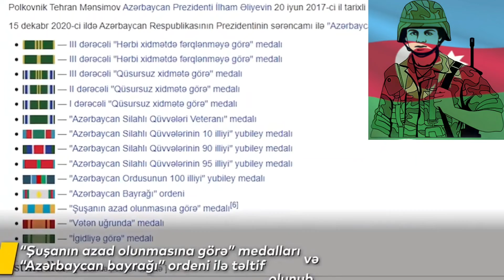"Xüsusi Teyinatlı" Tehran Mənsimov - Şuşanın Alınması (Yeni Video)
Video Haqqinda nese problem olsa